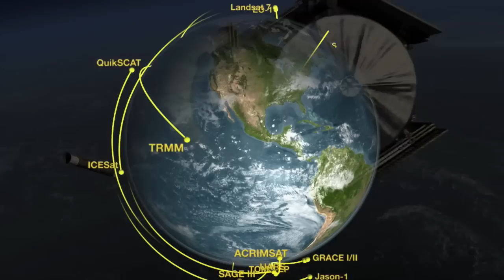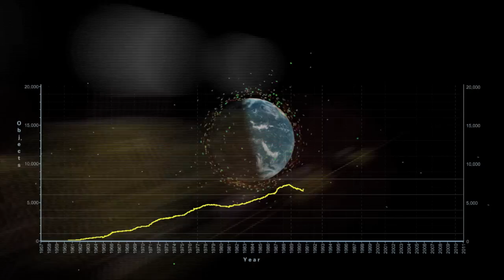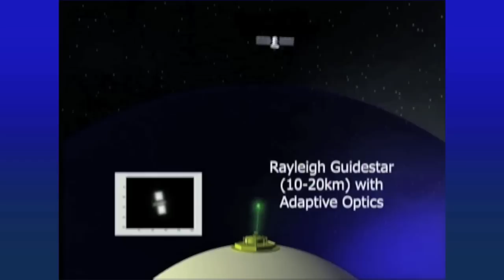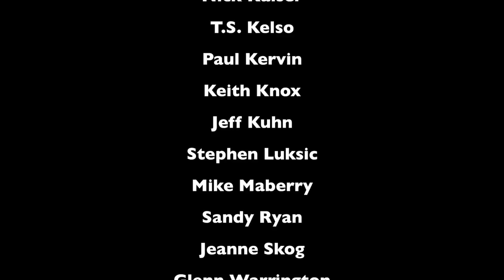Maui in Space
Maui has some of the most diverse and highly capable optical telescopes (AEOS), instrumentation (adaptive optics, spectrometers, photometers, radiometers, etc.) and processing capabilities (MHPCC) centralized into one location on the planet earth. Maui Economic Development Board, Inc. with support from the County of Maui presents this short film as an introduction to these unique astronomy and DoD efforts associated with space situational awareness (SSA).